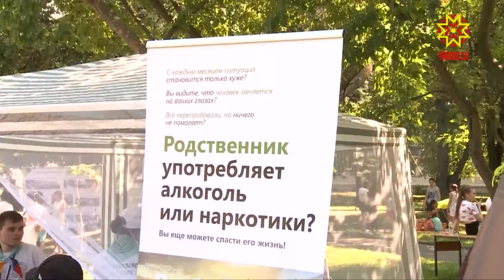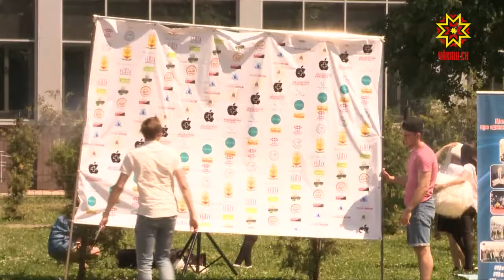Яш-кĕрĕм - сывă пурнăç йĕркишĕн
Шупашкарта наци вулавăшĕ умĕнче симĕс, кăвак, сарă, шурă чатăрсем кăмпа пекех ӳссе ларчĕç. Кунта регионсен наркотике хирĕç «Эпĕ сывă нацине суйлатăп» фестиваль иртрĕ. Ырă ĕç тăвакан çамрăк волонтерсем йĕркелерĕç ăна.